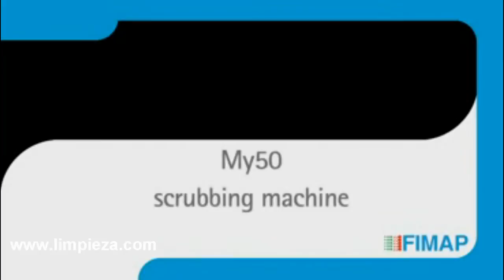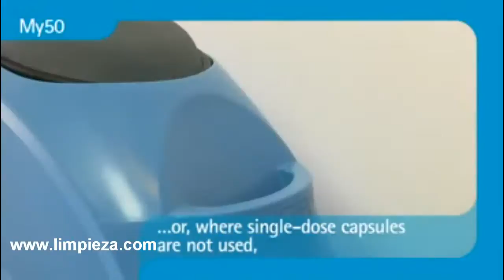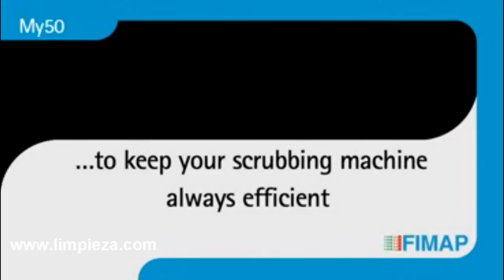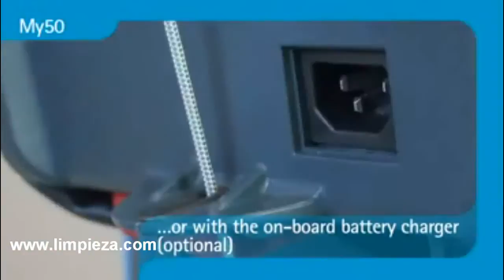LIMPIEZA.COM, My50 la nueva fregadora de pavimentos de Fimap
La fregadora de pavimentos My50 es especialmente adecuada para la limpieza de superficies desde 1.000 hasta 1.400 m².
 Se aconseja en particular para la limpieza de mantenimiento, y también para condiciones de suciedad más difíciles.
My50 B es una fregadora de pavimentos con operador apeado de tracción semi-automática, disponible a batería o eléctrica, realizada en la versión monocepillo de 51-53-55 cm.